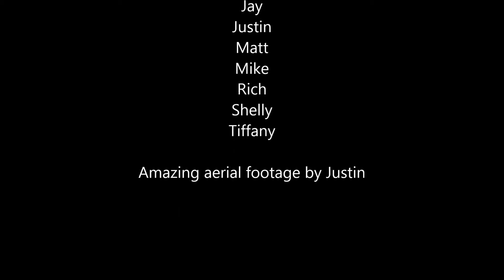DAY 5 - Return to Tampa Bay